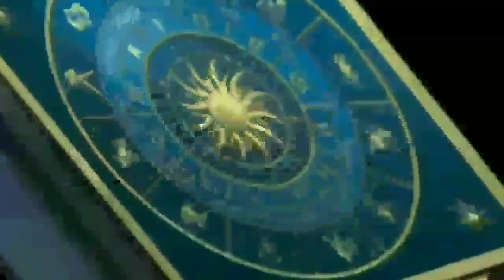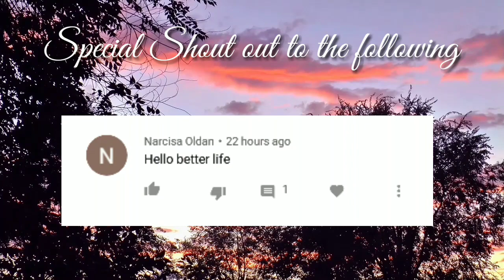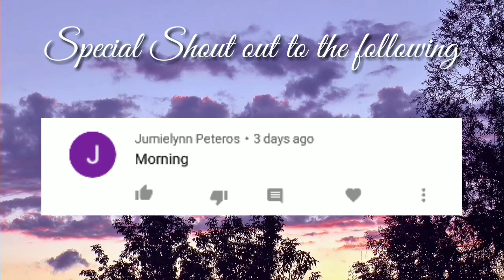Kapalaran Horoscope August 1, 2020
Tommorow's guide
horoscope ngayong araw ng August 1, 2020, 2020 KAPALARAN HOROSCOPE August 1, 2020
KAPALARAN HOROSCOPE August 1, 2020 tagalog
KAPALARAN HOROSCOPE August 1, 2020 Filipino version